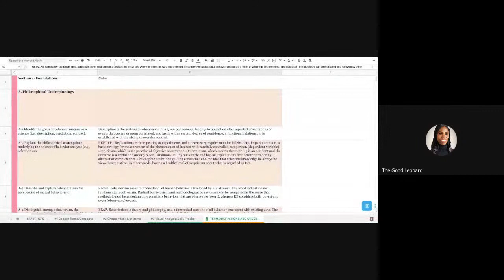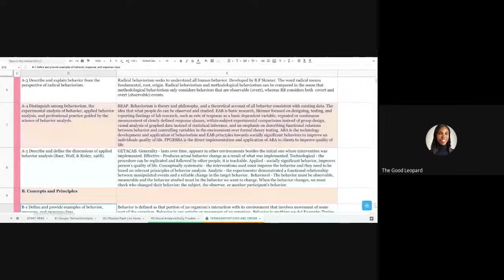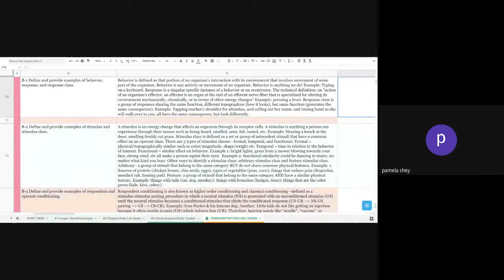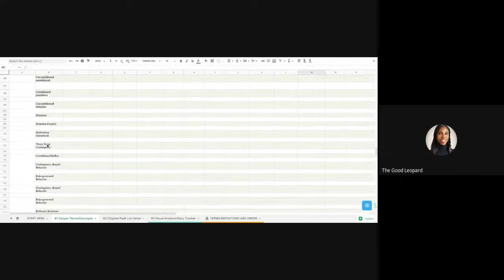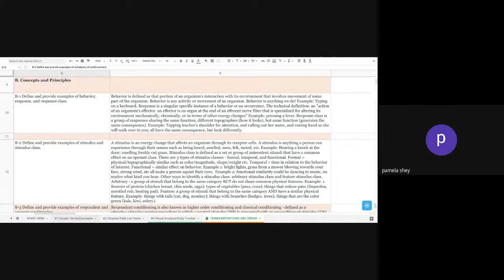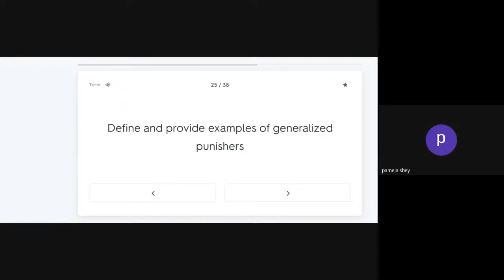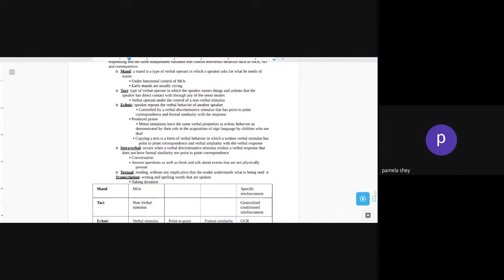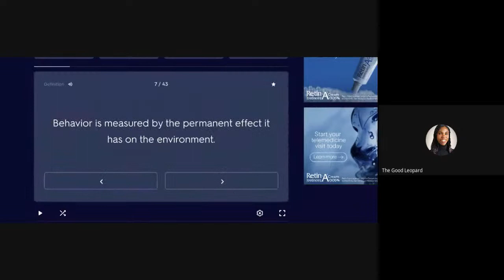Full 5th Edition Task List Review for BCBA Exam PART 1 - TGL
This video covers sections A to the beginning of C of the fifth edition task list for the BCBA exam. There are 10 minute breaks each hour built in. This review is brief and does not replace reading Cooper, the ethics code, the handbook, or any other of the essential reads.

Members who attended this live session were also members of the best student analyst group on Facebook (with no spam or scammers lurking). We get together twice a week and talk about anything related to the exam, take group mocks, talks about wellness, troubleshooting study issues,  and more.